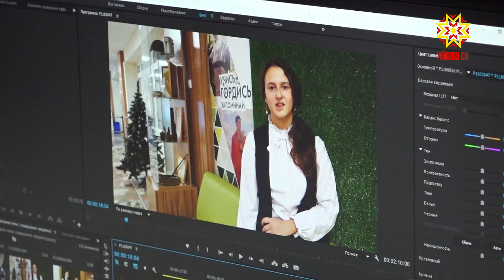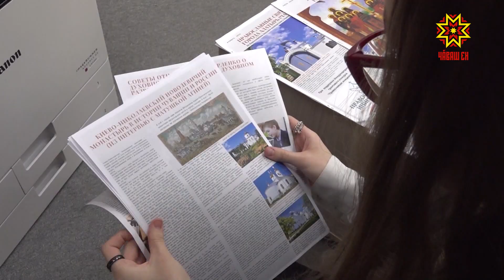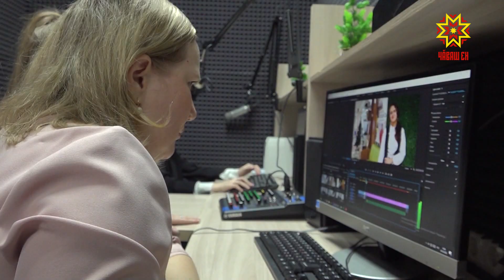Наталья Иванова - учитель истории и руководитель медиастудии школы № 59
Выдающихся земляков нужно знать в лицо. Одна из них – Наталья Иванова. Учитель истории, классный руководитель, создатель школьной медиастудии, режиссёр и гримёр. Как успеть всё, если в сутках только 24 часа и как стать лучшим другом для учеников Наталья Васильевна рассказала нашей съёмочной группе. – Здравствуйте! С вами школьная радиопередача. Сегодня я хотела бы вам рассказать глобальную и очень интересную новость, мы решили выпустить свой художественный фильм. Первый шаг в профессию журналиста дети 59-й школы Чебоксар сделали уже сегодня. И всё благодаря медиастудии, которая появилась здесь в 2018-м году под руководством Натальи Ивановой. Тогда к обязанностям классного руководителя и учителя истории добавились новые – учить подрастающее поколение основам видеомонтажа, фотошопа и написанию сценариев. НАТАЛЬЯ ИВАНОВА: «От учителя уже мало просто преподавать предмет, или просто быть классным руководителем. Он должен уметь многое. Это очень важно для того, чтобы дети получали самые разнообразные навыки. Когда ты делаешь то, что тебе нравится, ты готов вкладываться и в выходные, и после работы, и в каникулы». Любовь к своему делу и к детям – вот и весь секрет, делится учитель. Под руководством Натальи Васильевны ребята выпускают школьную газету, ведут радиоэфиры, учатся брать интервью и даже создают документальные картины. Самая большая работа студии – фильм о Свято-Троицком мужском монастыре города Чебоксары. ДАНИИЛ ЯКУШИН: «Она добрая. От неё идёт поддержка в любом вопросе. Это и моральная поддержка, может научить работе с техникой, интересным подходам к работе». Сейчас над созданием разнообразных медиапроектов трудятся около двадцати юных журналистов. Наталья Васильевна выступает в роли режиссёра, продюсера, и даже гримёра. ДАРЬЯ КУРАКОВА: «Я раньше вообще ничего в этом не понимала, Наталья Васильевна очень помогала. Наталья Васильевна для меня является просто лучшим другом, с которым я могу поделиться любыми секретами и который всегда меня поддержит». В прошлом году студия выиграла Всероссийский грант на создание мобильного медиакласса. Теперь дорога в мир интервью и сценариев открыта и для детей с ограниченными возможностями здоровья. НАТАЛЬЯ ИВАНОВА: «Формат их вовлечения может быть самым разным. И дистанционный формат, когда дети выходят на связь через «Zoom». Проводим редакционные коллегии с ними». Связать жизнь с журналистикой – детская мечта Натальи Васильевны. Ее мечта стала проводником во взрослую жизнь для многих школьников. Выпускники продолжают журналистскую деятельность в медиацентрах города и в университетах, работают на телевидении. Анна Цинтовская, Юлия Адюкова, Никита Павлов, Республика